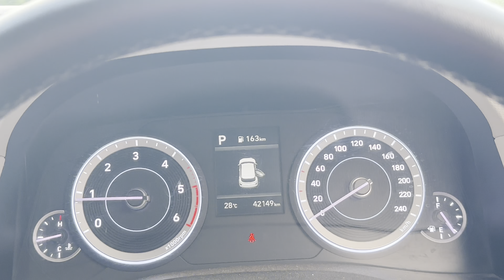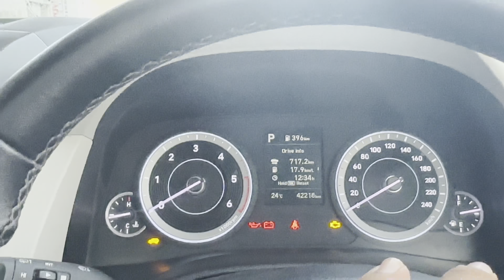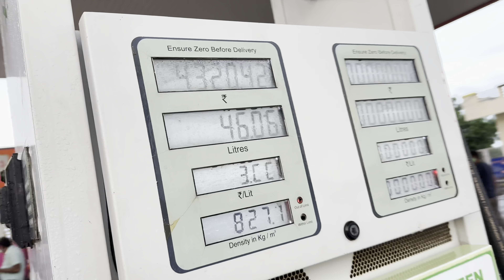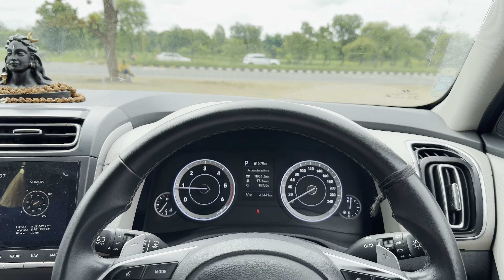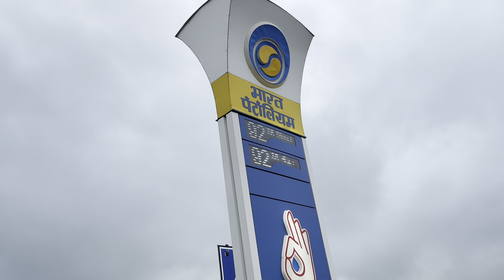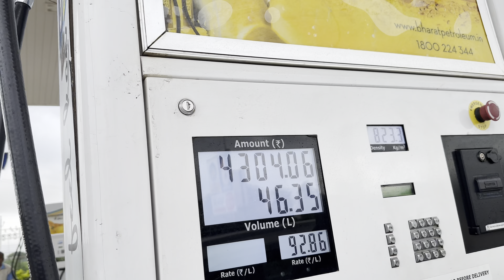Ggn To Goa Maharashtra Police Stoping My Car & How Treat | Achi H Maharashtra Police | Ep:- 2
Toh bhai poori video dekhna end tak or comment krna kesi lagi video.